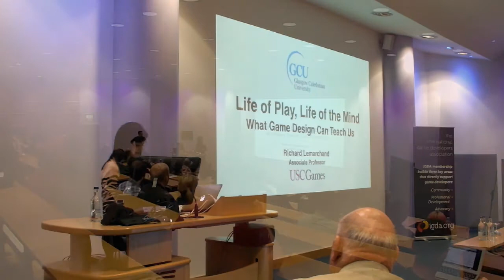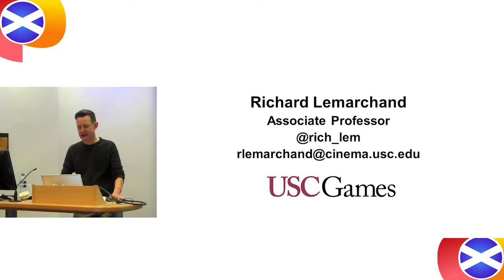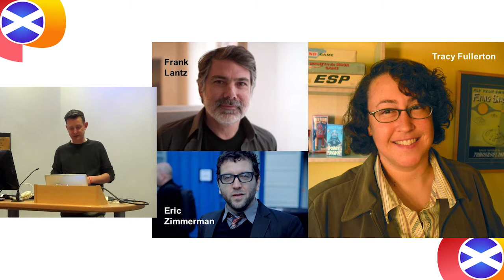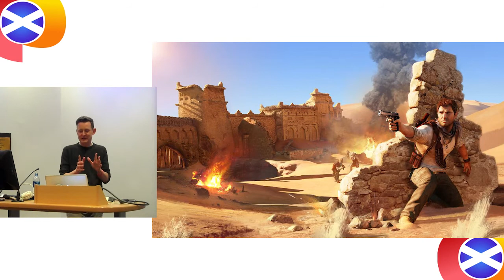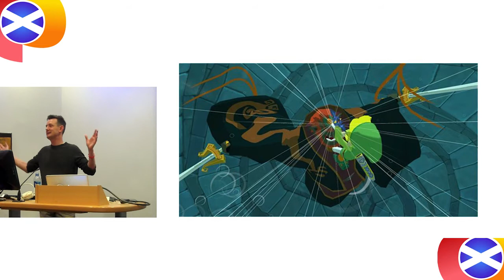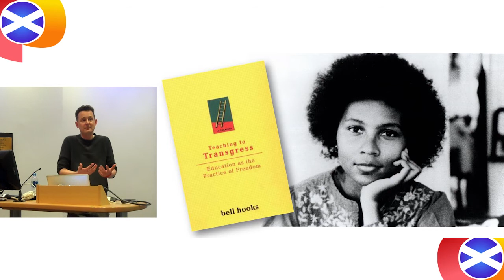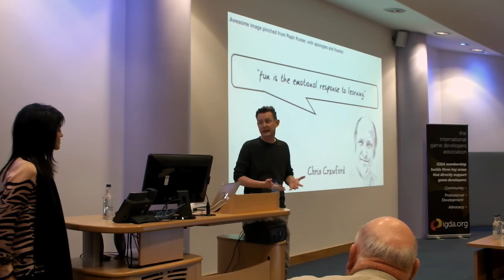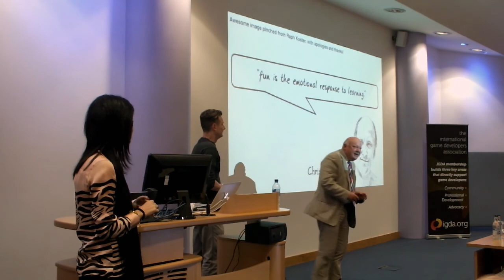July 2013 - "Life of Play, Life of the Mind", Richard Lemarchand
In this Masterclass, held in association with Glasgow Caledonian University, University of Southern California's Professor Richard Lemarchand (formerly Lead Designer at Naughty Dog), presents an interesting insight into how his career in the industry has influenced his teaching at USC, as well as overlap and feedback into how the industry can better adapt these techniques itself, for a coherent feedback loop generating better game developers and better games.